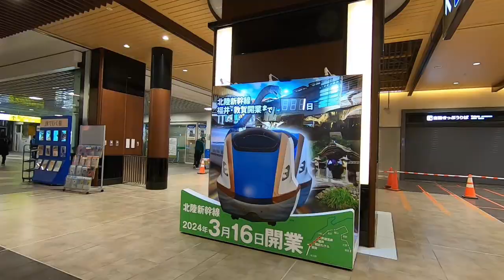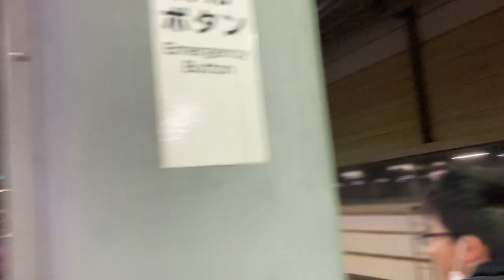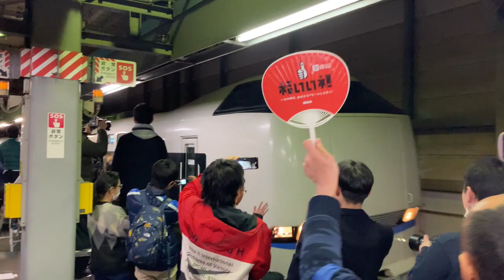【特急サンダーバード、しらさぎ】福井駅 ラストラン 今までありがとう。ミュージックホーンで答える列車達 歴史的な一夜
２０２４年3月15日夜、福井駅にラストランを見に行って来ました。これで最後と思うと感極まるものがありました。福井駅の様子は、昔と比べて、かなり変わっていました。